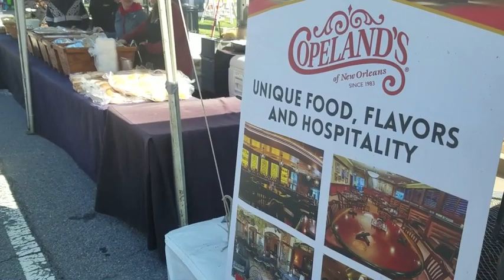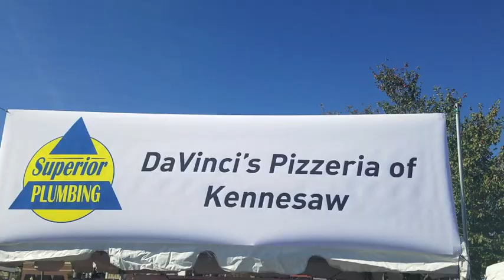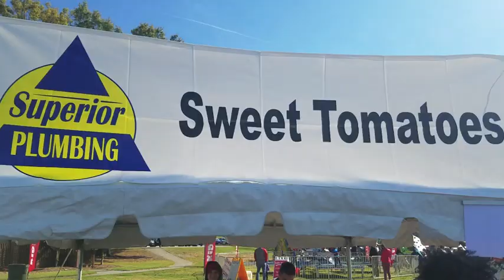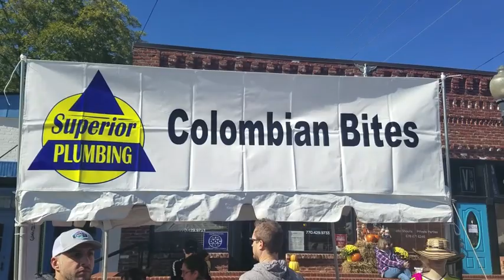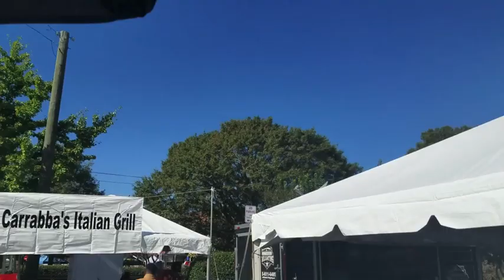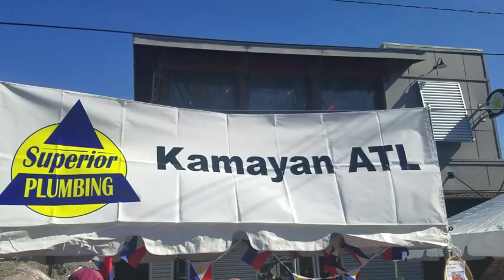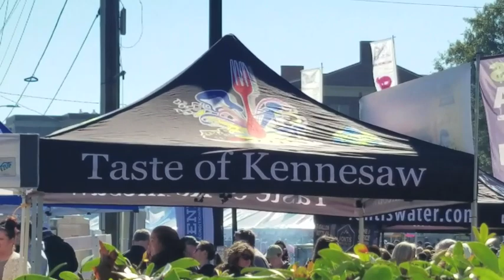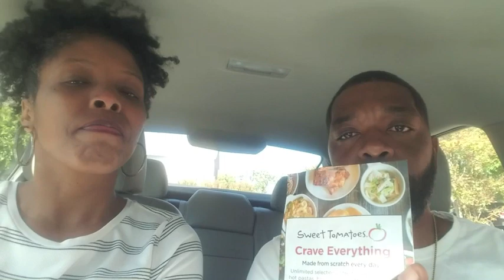Restaurant Reviews-Taste of Kennesaw-Food Tasting Event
Kesia & Jay travel to beautiful Kennesaw GA to attend our first Travel & Chew food event 🍱!